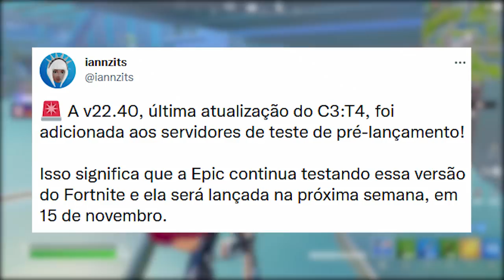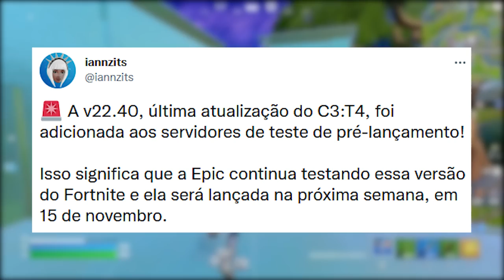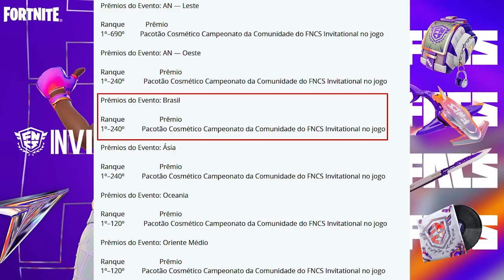FORTNITE - SKINS RECOMPENSAS, PASSE DE BATALHA XP e MENU EXCLUÍDO?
Fala gurizada, nesse vídeo comento sobre menu descartado pela Epic no Fortnite, ideias excluídas, passe de batalha xp e mais. Espero que gostem :)

Programa para editar: Adobe Premiere